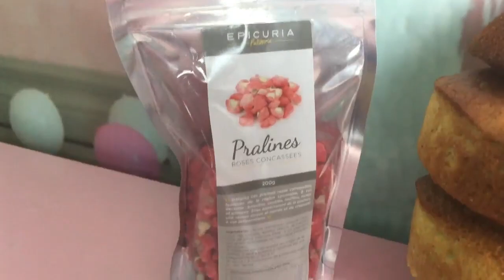GAME OF THRONES CAKE MOTHER DAY IS COMING SPECIAL FETE DES MERES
💋A bientôt sur HEAVEN CAKE bisou de nous. 💋